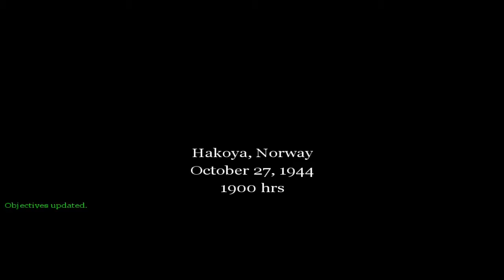Call of Duty #8 | PC | Truck Ride + Airfield + Ship